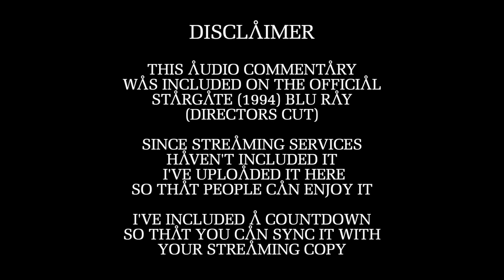Stargate (1994) Official Commentary (Roland Emmerich & Dean Devlin)